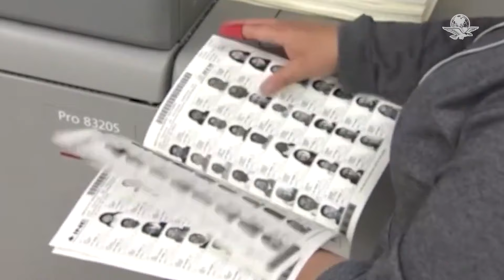¿No tienes credencial del INE para votar? Esto debes saber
Con las elecciones que se celebrarán el próximo 2 de junio, algunas personas se preguntan si pueden votar sin su credencial de elector